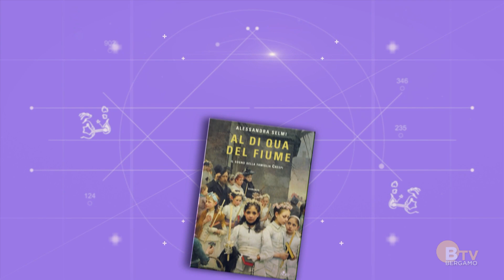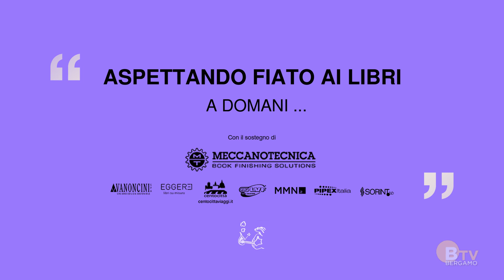Aspettando fiato ai libri 2024 SETT 2 - "Al di qua del fiume" La storia del villaggio Crespi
Oggi vi parliamo del villaggio e della Famiglia Crespi, ossia dei fondatori del villaggio operaio di Crespi d'Adda, oggi patrimonio UNESCO.